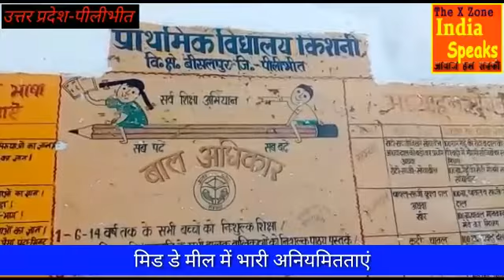मिड-डे मील में भारी अनियमितताओं को लेकर जिलाधिकारी को भेजा शिकायत की पत्र